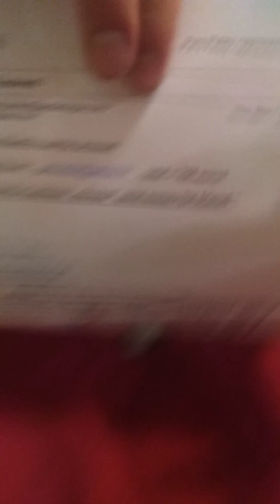Fireworks unboxing from purplemagus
Part of big order 9th unboxing Purplemagus